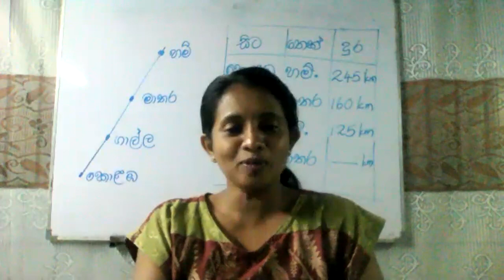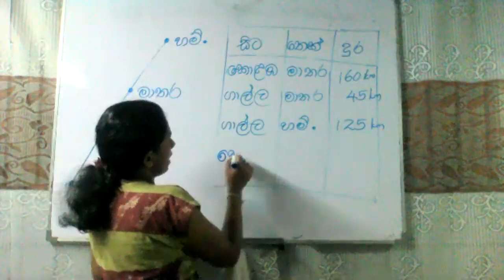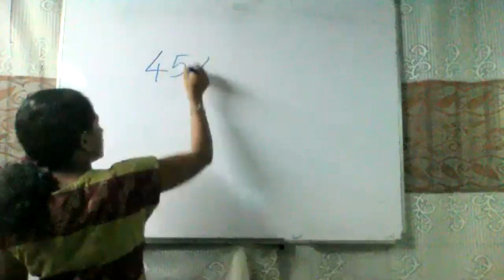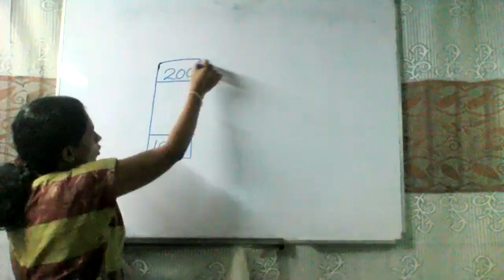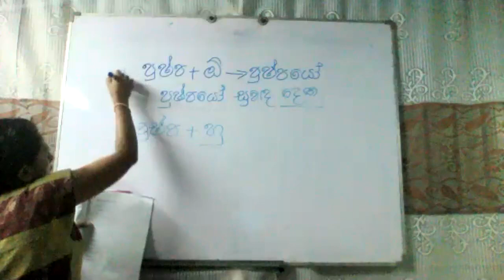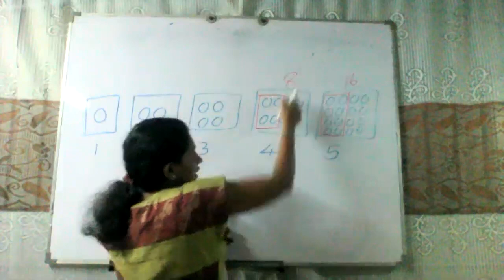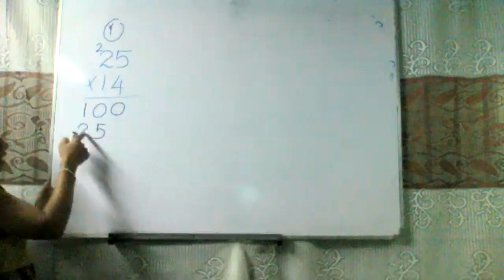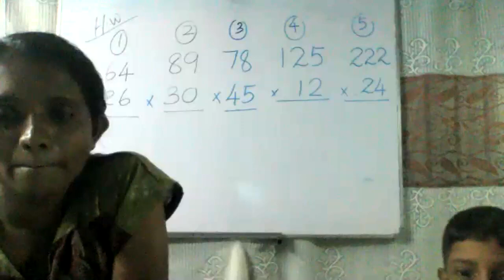5 Grade Class_2021-02-06